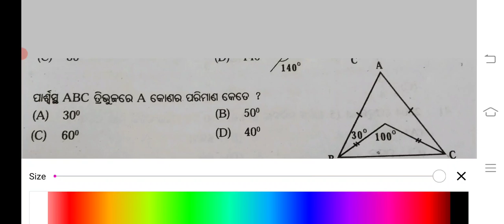CLASS 6 PATHANI SAMANTA GANITA MEDHABRUTI PREPARATION PART 82 Odia Medium